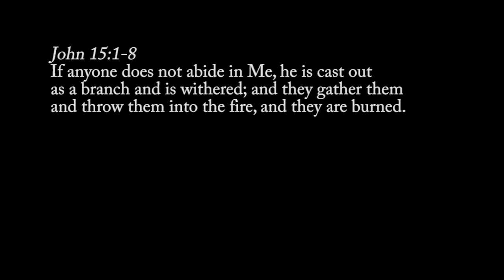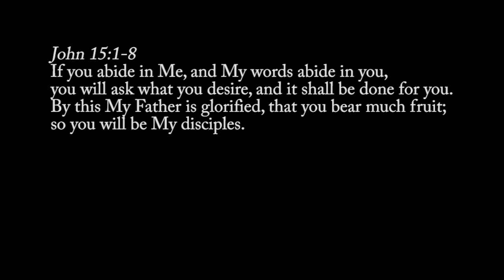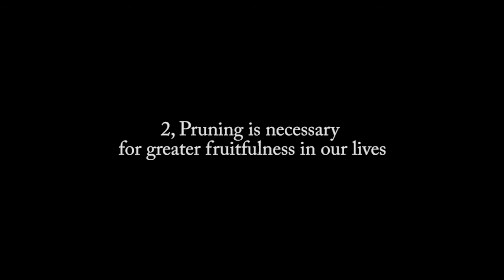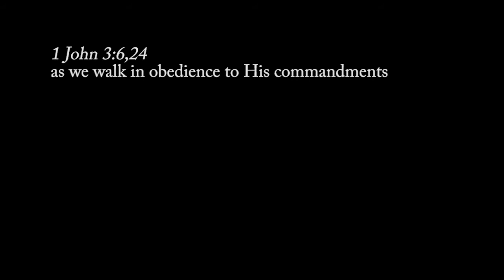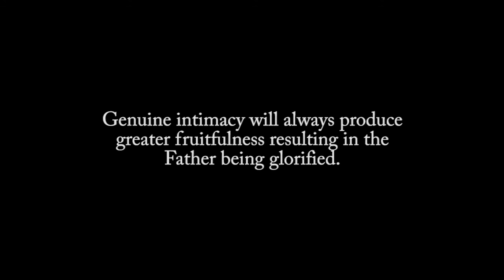Key Points : The Road Ahead 2018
We review some of the directions for us as a local church in 2018. Also shared are some important insights from John 15:1-8.